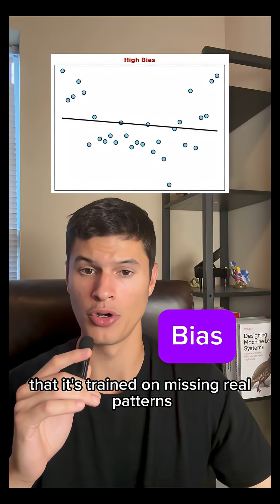What is the bias-variance tradeoff in AI and data science?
Visualizations created using MatPlotLib, NumPy, and scikit-learn